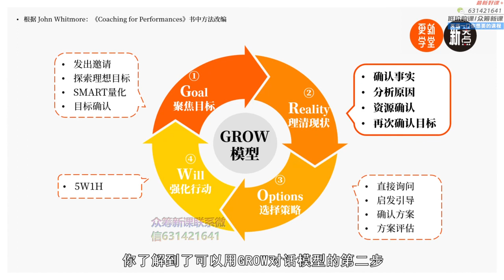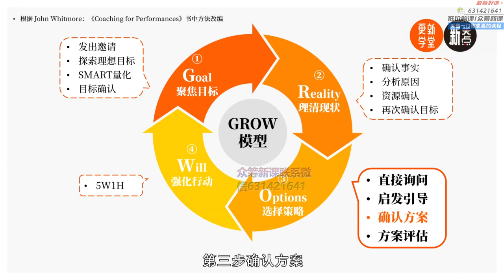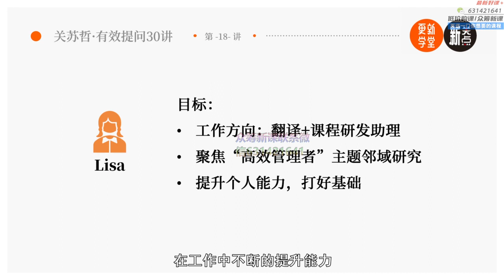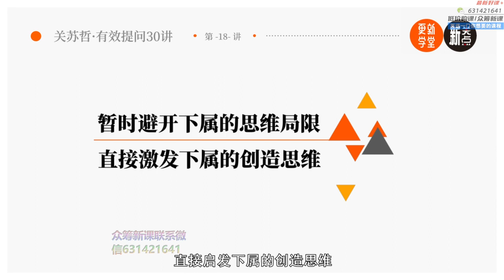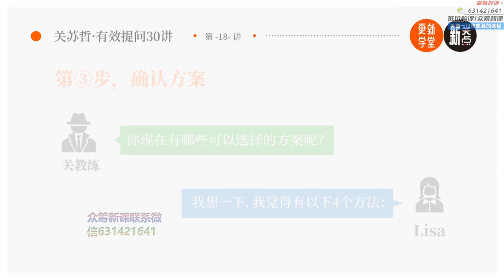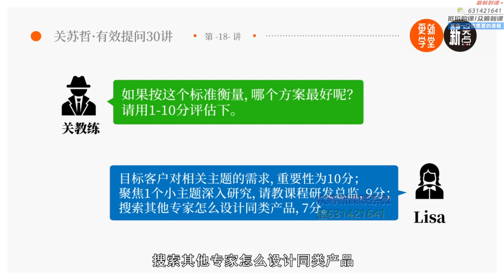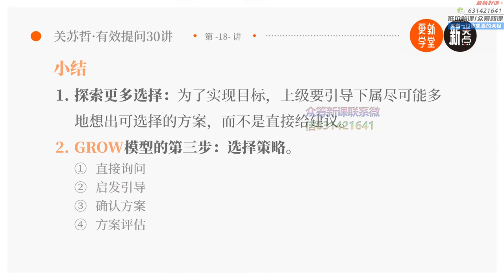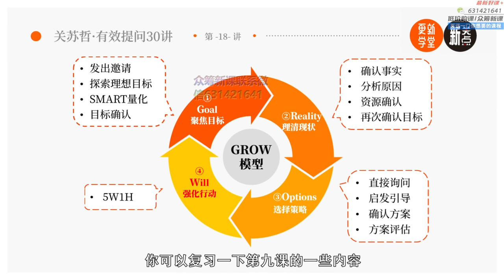18 开启思路 探索更多选择